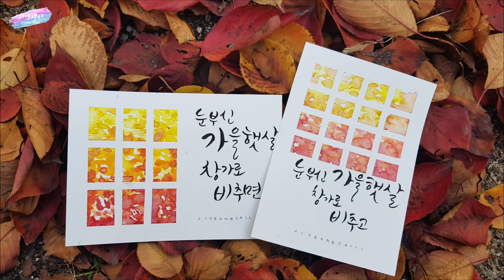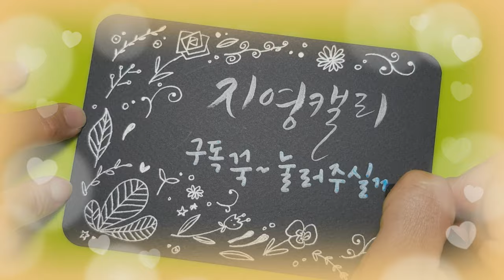[수채캘리그라피] 가을햇살 비치는 창문 일러스트 엽서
가을을 가득 담은 창문 그리기 붓터치 만으로 쉽게 할 수 있어요~ 마스킹테이프를 준비하시고 함께 그려볼까요♡